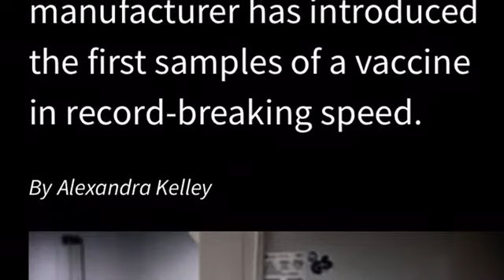First potential vaccine for Coronavirus